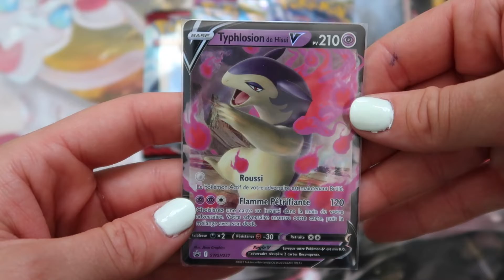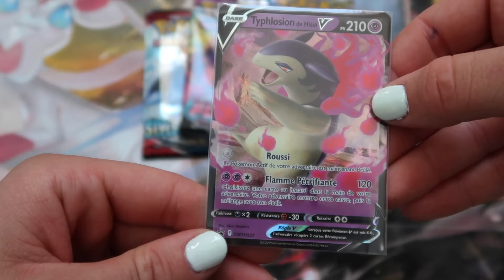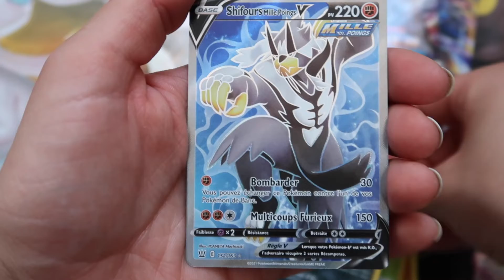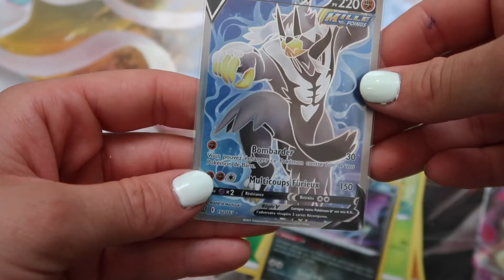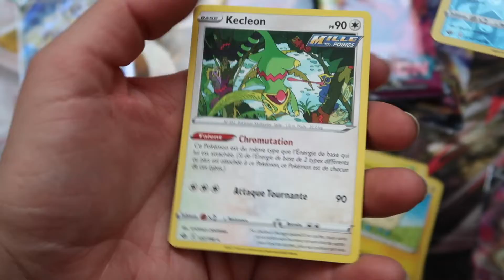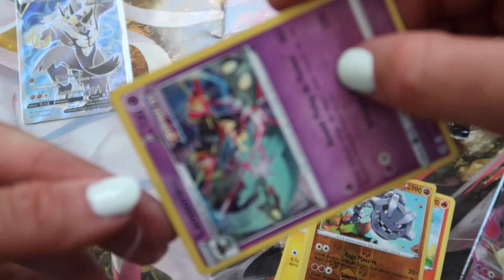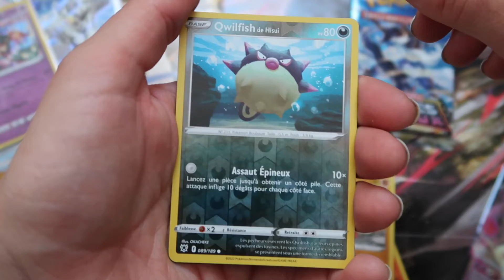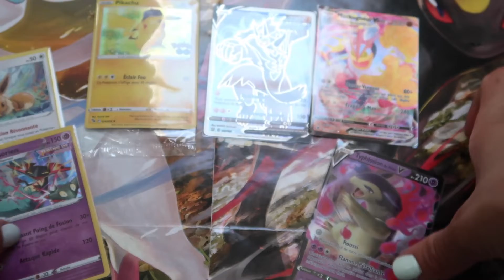OUVERTURE POKEBOX TYPHLOSION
Aujourd'hui on ouvre ensemble une pokébox à l'effigie de Typhlosion de Hisui.
Aurons nous de belles cartes?

Hésitez pas à laisser un commentaire, à liker et partager la vidéo!

A bientôt!